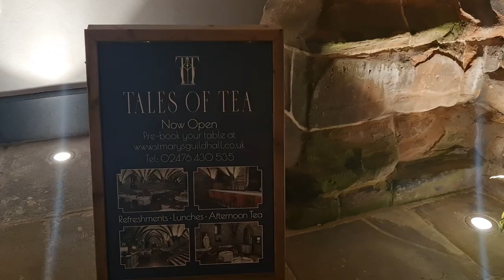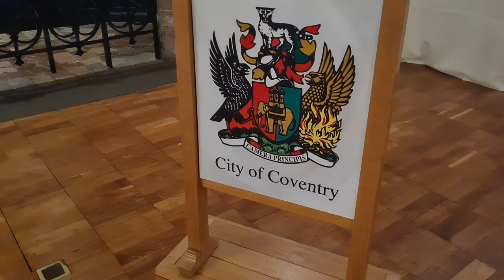Official opening of St Mary's Guildhall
The official opening of St Mary’s Guildhall took place on Tuesday 7 February.

Representatives from organisations that funded the project – Arts Council England and National Lottery Heritage Fund – were in attendance to see the changes that had been made to the building and experience the new visitor offer at the site.

St Mary’s Guildhall re-opened as a tourist attraction last summer, but this event was held to showcase the building following its renovation and restoration.

Hear what Councillor David Welsh, Cabinet Member for Housing and Communities, and Councillor Jim O’Boyle, Cabinet Member for Jobs, Regeneration and Climate Change, had to say about the event.